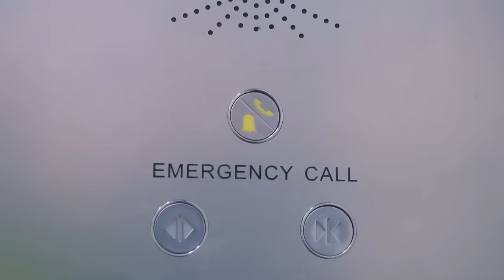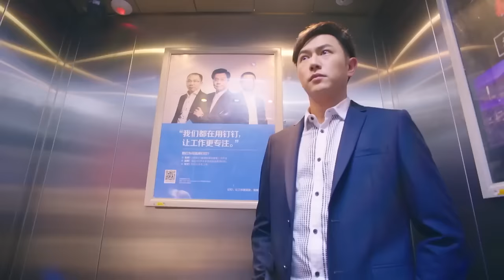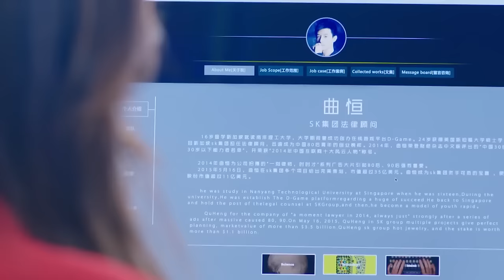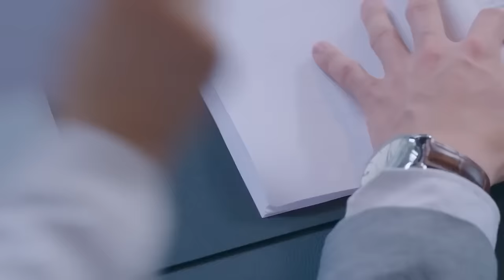【FULL】灰姑娘醉酒不省人事，不料第二天醒来竟衣衫不整的和总裁睡在一起！chinesedrama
剧名（Drama Name):《我们的千阙歌 》